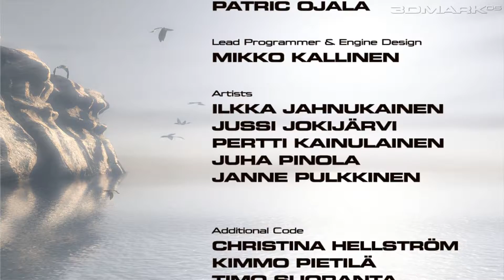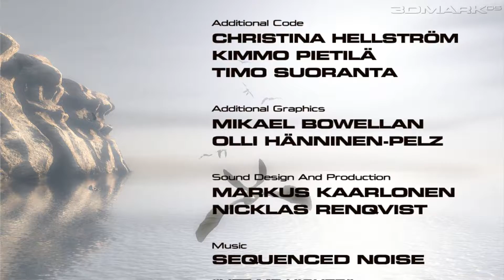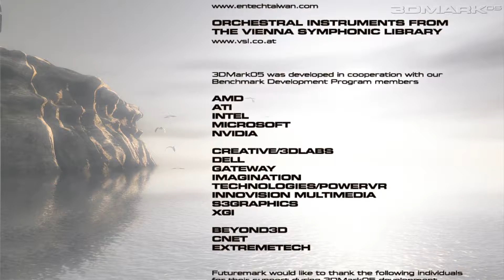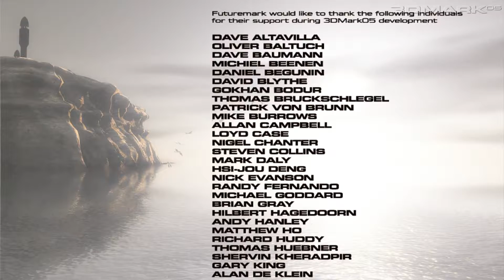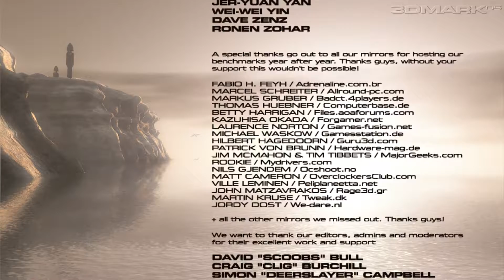3DMark2005 [Demo]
3DMark позиционируется разработчиками как объективное, независимое, нейтральное и достоверное средство для тестирования производительности и стабильности компьютерных систем. Более того, разработчики позиционируют 3DMark, в особенности её игровые тесты, как будущее компьютерных игр. Так, во всех игровых тестах присутствуют графические технологии, которые находятся на этапе доработки и внедрения в компьютерные игры, а иногда и вовсе отсутствуют. Изначально серия 3DMark ориентировалась на DirectX API и использовала только его.

В большинстве выпусков 3DMark все тесты можно разделить на две группы: игровые тесты и синтетические специфические тесты. Первые являют собою не интерактивную почти полноценную компьютерную игру, которая работает в режиме реального времени с использованием игрового движка. В отличие от полноценной компьютерной игры пользователь не может влиять на геймплей и управлять протагонистом или виртуальной камерой, он может лишь наблюдать. Во время теста замеряется количество кадров и средняя частота кадров в секунду. Другой тип тестов загружает вычислениями и оценивает лишь конкретные специфические блоки графического процессора (GPU), например: шейдерные блоки, блоки текстурирования, растеризации и т. д. Хотя эти синтетические тесты не отражают производительность видеокарты в играх, однако они позволяют довольно точно оценить производительность конкретных блоков GPU и на этом основании дать более объективную оценку производительности GPU.

«3DMark05», выпущенный 29 сентября 2004 года, является пятым поколением 3DMark.
With support for DirectX 9.0c and up to 2 million polygons on screen, 3DMark05 raised the bar for gaming benchmarks. Game tests include Return to Proxycon, Firefly Forest and Canyon Flight.